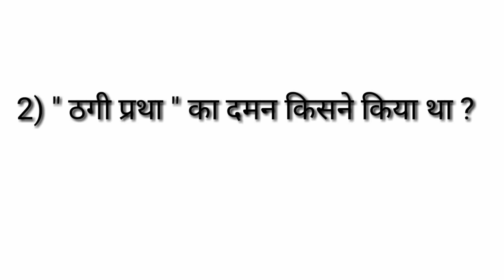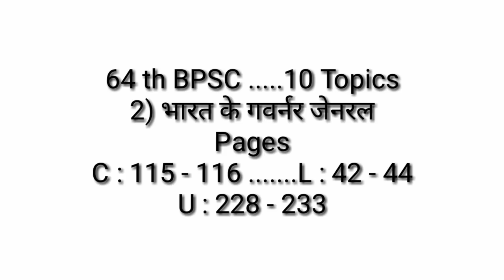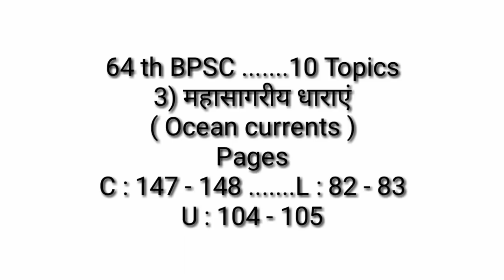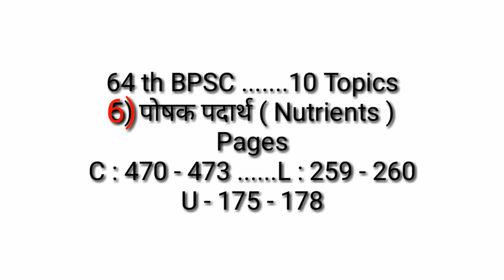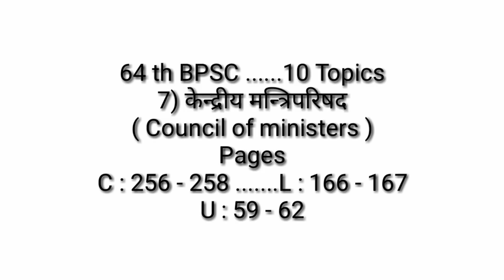BPSC || 64th bpsc || 10 Topics ......10 subjects || ( 50 )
Dear students !  इस एपिसोड में 10 topics 10 subjects से लिए गए हैं  |
ये  टॉपिक्स छात्रों को करने हैं | ये टॉपिक्स बुक्स के पेज नंबर के साथ दिए जा रहे हैं |
इसमें इतिहास , भूगोल,,विज्ञान , पॉलिटी , अर्थशास्त्र , GK जैसे क्षेत्रों से लिए गए हैं |
बाद में इन टॉपिक्स पर टेस्ट सीरीज भी किये जायेंगे |